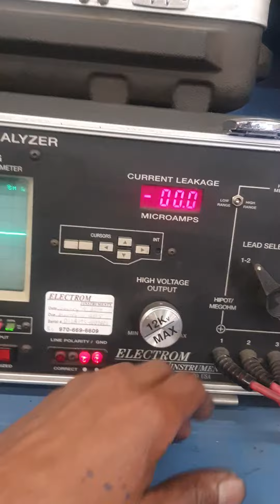SURGE TEST THE ARMATURE